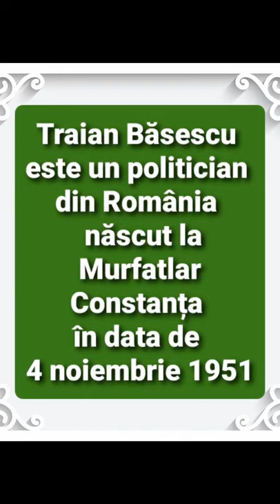Câți ani are Traian Băsescu